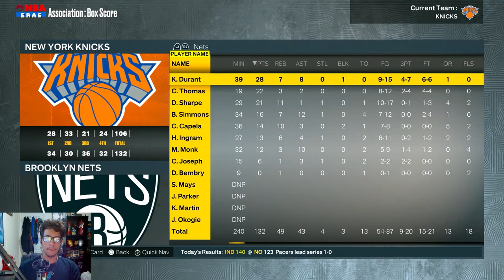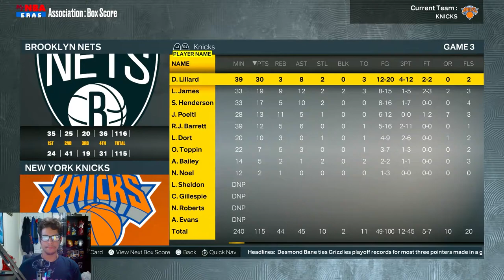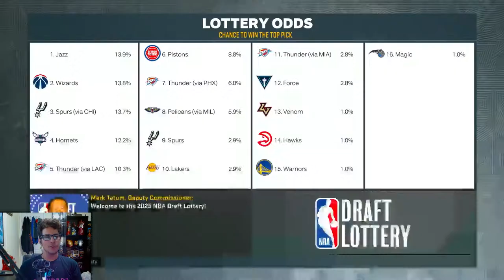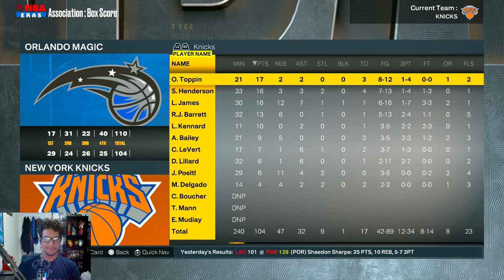Our Championship Window is CLOSING! Making a WIN NOW Trade! | NBA 2K23 Knicks MyNBA Part 6